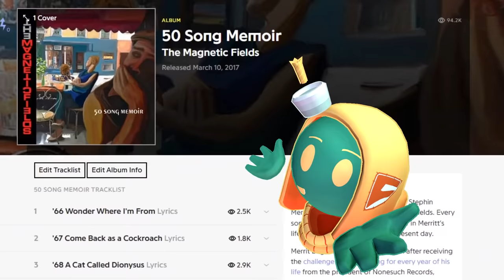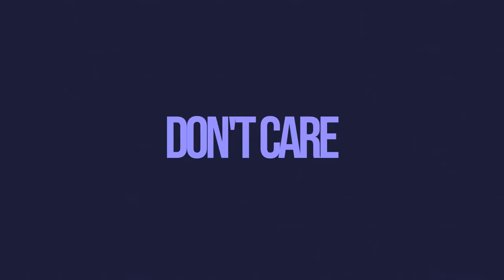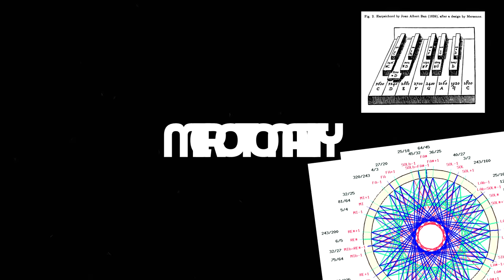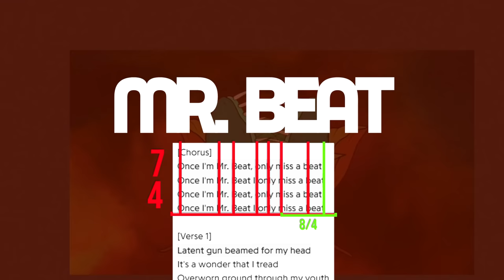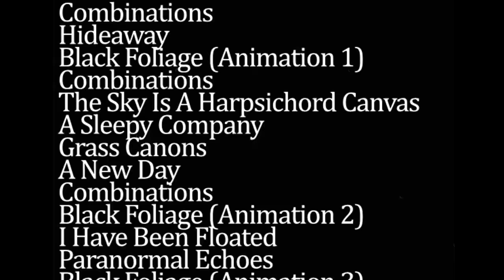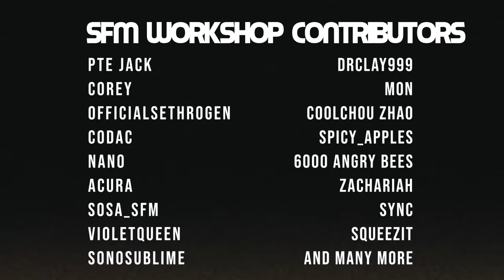Concept Albums (That I Like)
"You are the subject of sketches I made for a sculpture in sound." -TOTC
I don't really use instagram or tiktok, but my accounts are @thatfunkedude there.

...Here's a Youtube playlist instead too.

BOMBi model was made by py_bun and animated by me

Instrumentation is by me even though this video will probably get hit anyways haha. i'm laughing.
(except for banana man, and the windwaker song played during the dream segment)